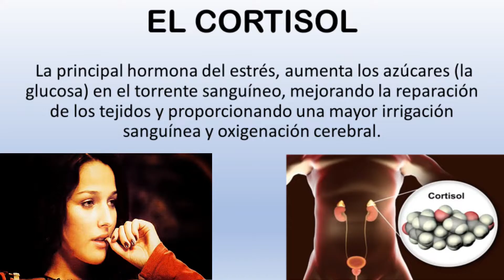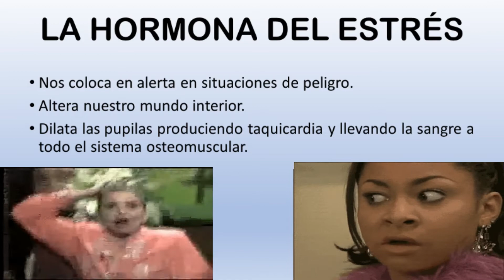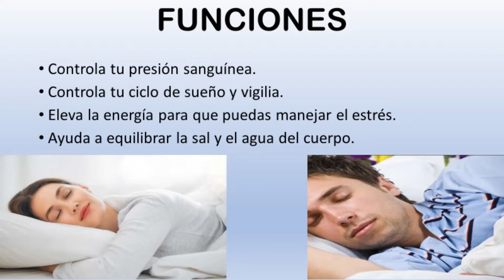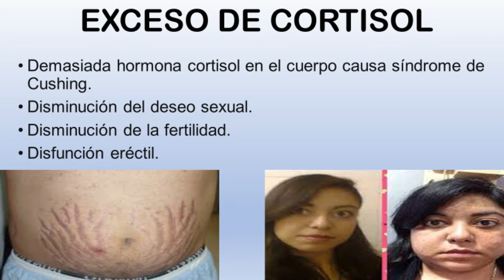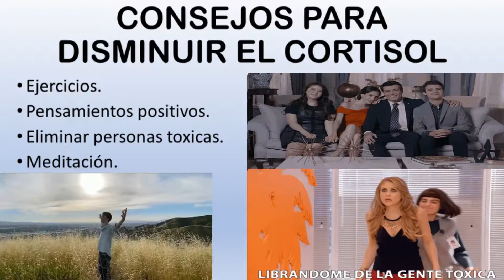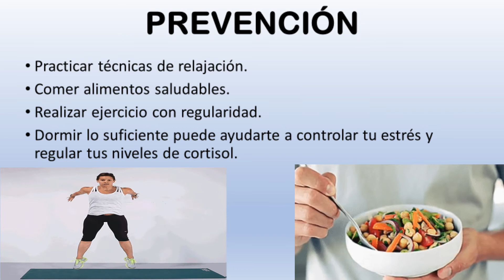Que es el cortisol / la hormona del estrés.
Hola- El cortisol es la hormona del estrés y es la encargada de alertar  a nuestro organismo en situaciones de pánico o peligro, aumentando la irrigación sanguínea bombeada hacia el sistema osteomuscular, el cual actúa salvaguardando la integridad del individuo.
Cumple diversas funciones en los procesos del cuerpo humano y se transporta a través del torrente sanguíneo ayudando a regular o equilibrar todos los diferentes procesos que tienen los órganos y tejidos.
El video nos enseña acerca de esta hormona que de manera equilibrada es benéfica y cuando permitimos el exceso es perjudicial para nuestra salud.

Terapéutica Salud y Bienestar  les enseña a que mejoren su salud con los videos y recomendaciones que semanalmente les estamos brindando. Cualquier duda, inquietud, sugerencia y comentario, estamos dispuestos a darles respuesta en la menor brevedad posible.
Mantener tu cuerpo en movimiento y evitar el sedentarismo.
AHORA PUEDES APOYAR AL CANAL Y AYUDARNOS A CRECER.